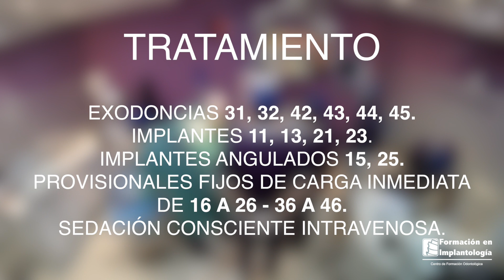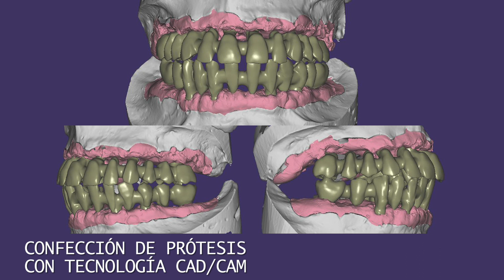IMPLANTES DENTALES MADRID · REHABILITACIÓN COMPLETA DR ISMAEL SORIANO FORMACIÓN EN IMPLANTOLOGÍA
CENTRO DE FORMACIÓN EN IMPLANTOLOGÍA

El contenido de los cursos persigue la aportación de una correcta praxis para la práctica diaria del odontólogo mediante, cirugías en directo, prácticas en talleres, sesiones clínicas y cursos prácticos sobre pacientes reales.

Quiénes somos
Formación en Implantología se encuentra situada en pleno Centro de Madrid. Está dirigida por el Dr. Ismael Soriano, implantólogo experto de referencia a nivel nacional e internacional. Nuestro objetivo es ayudarle a conseguir una salud oral, estética y con buena funcionalidad.

Tecnología más moderna
Usamos las últimas tecnologías en nuestros sector y estamos en constante evolución para asegurar a nuestros pacientes las terapias y lo medios más modernos con el objetivo de buscar el éxito de sus tratamientos.

Qué ofrecemos
Ofrecemos una excelente calidad de servicio en nuestros tratamientos, usamos los mejores materiales y buscamos una atención personalizada al paciente, caracterizada por la accesibilidad y amabilidad en un ambiente agradable.
Somos especialistas en implantología, periodoncia y odontología general.

En ocasiones puede resultar que se den una serie de complicaciones quirúrgicas a la hora de realizar la colocación de los implantes cómo la falta de hueso o la correcta estabilización del implante, pero conociendo las técnicas adecuadas podemos aplicar la solución más eficaz a cada caso en particular.

IMPLANTES CIGOMÁTICOS
Este tipo de implantes se utilizan con el escaso hueso remanente que tiene el paciente. Elimina la necesidad de injertos óseos, elevaciones de seno y disminuye el tiempo de consulta, con lo que además reduce los costes económicos y simplifica el tratamiento.

Este tipo de implantes permite tratar a pacientes con muy poca cantidad y calidad de hueso, es decir, con atrofia severa maxilar. Este hecho suele ser frecuente en pacientes que durante muchos años han llevado dentadura postiza superior y precisan de un tratamiento fijo.

SEDACIÓN CONSCIENTE INTRAVENOSA

La sedación consciente es la administración intravenosa de medicamentos para conseguir que el paciente esté en un estado de bienestar y a su vez esté consciente para poder colaborar con el doctor en los momentos de la cirugía que se requiera. El paciente va a estar asistido en todo momento por un doctor anestesista que controlará a través de un monitor, la frecuencia cardiaca, la respiración y la saturación de óxigeno.

¿A quién va dirigida esta técnica?
La sedación consciente es recomendable para aquellos pacientes especialmente nerviosos o para tratamientos complicados y largos, así como para aquellas personas especialmente aprensivas o con fobia al dentista.
¿Qué beneficios tiene?
El/la paciente, al encontrarse en un estado de bienestar, no va a ser consciente del tiempo que dure la cirugía, haciéndosele más corto el proceso quirúrgico. La recuperación es otra gran ventaja de la sedación consciente siendo prácticamente inmediata, de manera que el/la paciente puede salir con normalidad de la clínica a los 10-15 minutos de haber finalizado la cirugía.
El PRAS (plasma rico en agentes señalizadores), es un compuesto líquido de plasama y plaquetas (células sanguíneas encargadas de producir la coagulación de la sangre) del propio paciente. Cuando se habla de plasma rico es porque el número de plaquetas es multiplicado de 3 a 5 veces mediante procesos de concentración. Los factores de crecimiento o factores señalizadores, son unas proteínas solubles contenidas en plaquetas, encargadas de transmitir señales a las células para que éstas empiecen a formar tejido nuevo. En medicina y cirugía los factores de crecimientos activan las funciones anabólicas del fibroblasto haciendo que éste produzca colágeno, elastina y ácido hialurónico, elementos claves en el rejuvenecimiento y regeneración de la piel. El uso de plasma rico en agentes señalizadores está considerado como una revolución entre las terapias más avanzadas y novedosas en curación y regeneración del tejido.
ELECTROSOLDADURA INTRAORAL

La electrosoldadura intraoral es una técnica que permite estabilizar de manera inmediata 2 o más implantes, mejorando la estabilidad de los mismos y permintiendo colocar una prótesis provisional de carga inmediata con una elevada tasa de éxito.